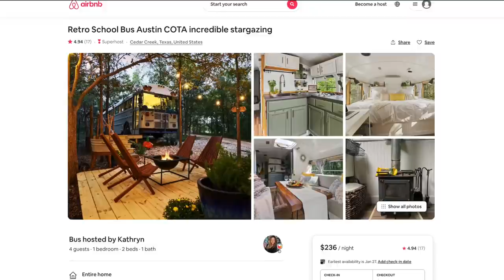OUR LAKEFRONT TREEHOUSE GETAWAY // From overlanding to taking a break from Vanlife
But just for the holidays!

Hola amiguis!

We took a quick break from the van over the holiday's, after getting tested and then wearing masks around my grandparents for Christmas we decided to head west. We've taken a small break from filming as well as from being in the van while we unwound a bit in the absolute MOST beautiful Lake Travis Treehouse.

↡↡LIGHTS AND BRACKETS USED ON OUR VAN↡↡

↡↡LINKS TO ITEMS USED ON OUR BUILDS↡↡

Murphy Bed Hardware
Our 270 degree awning
150W Mono Solar Panels
Renogy 60A MPPT Charge Controller
Victron 3000W Inverter
Kitchen Sink
Kitchen Faucet
Water Filtration System
Puck lighting
Shower Hardware
Shower pan
46 Gal water tank
Water heater
One way valves
12v ball valve
Dry fit Toilet roll holder
Outdoor shower

We're Mariajosé and Chase. In 2018 we sold our house, moved into our self-converted school bus and took off traveling the United States. We sold our bus, bought a new-to-us Sprinter Van and we're doing it all over again. We're excited to have you here. If our videos just aren't for you, we understand and hope you find what you're looking for somewhere else!

nomadic fanatic nomad capitalist minimalism work and travel turn it up world trent and allie vancity vanlife eamon and bec boondocking van conversion van life vanlife skoolie travel vlog tio aventura couple vlog skoolie conversion travel rv off grid van tour boondocking rv rv living nomadic fanatic work and travel overlanding solo travel vancity vanlife less junk more journey dispersed camping travel vlog 2020 rving nomad capitalist key west florida key west turn it up world minimalism getaway couple rv life rv camping full time rv living day in my life rver